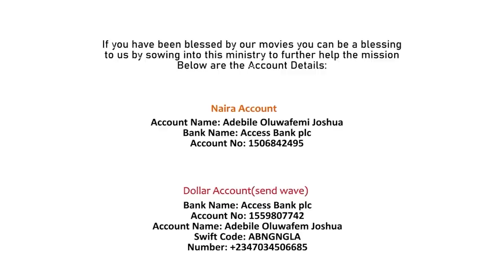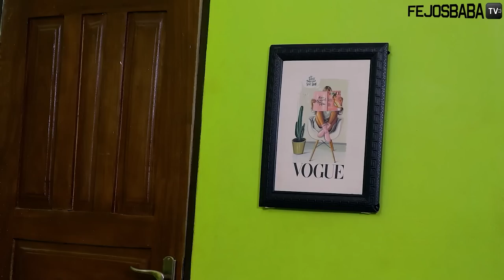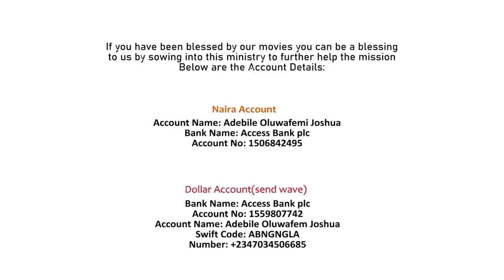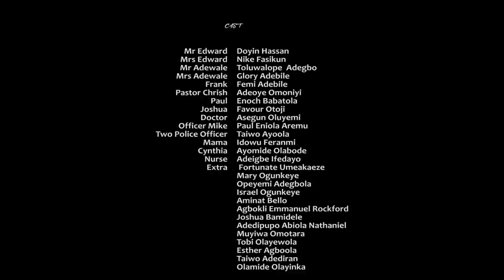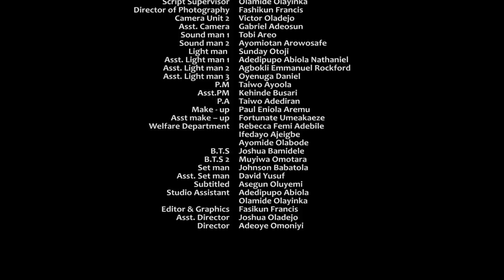ARUN IGBEYAWO - Written & Produced by Femi Adebile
ARUN IGBEYAWO - Written & Produced by Femi Adebile - PREM Movies

No Big Deal by Fejosbaba, No Big Deal by Femi Adebile

NAIRA ACCOUNT
Adebile Oluwafemi Joshua

DOLLAR ACCOUNT
Adebile Oluwafemi Joshua